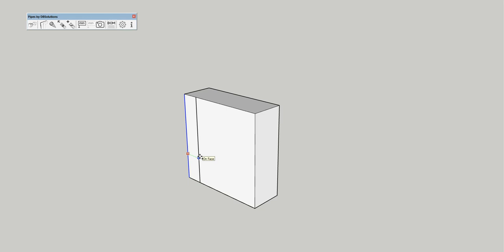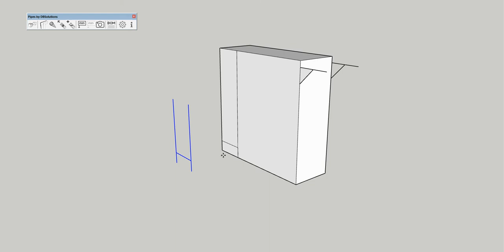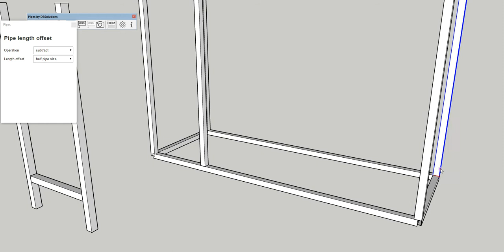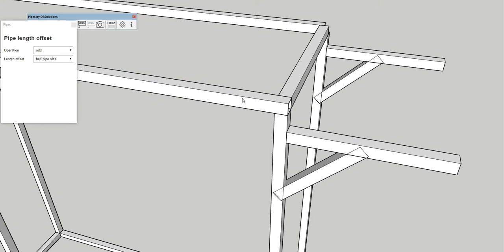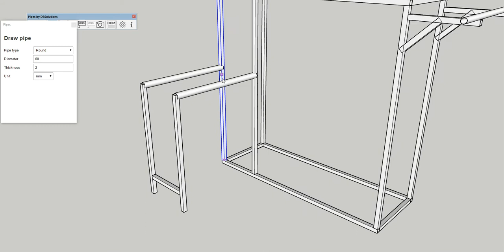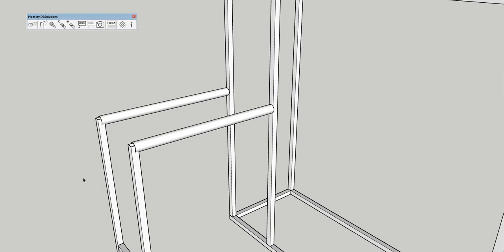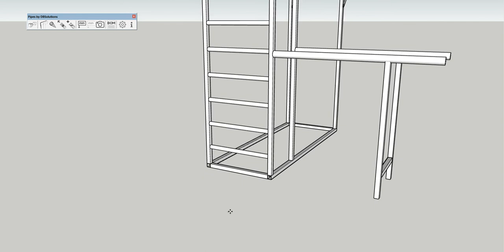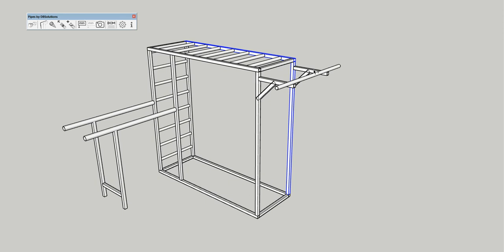Sketchup Extension: Pipes